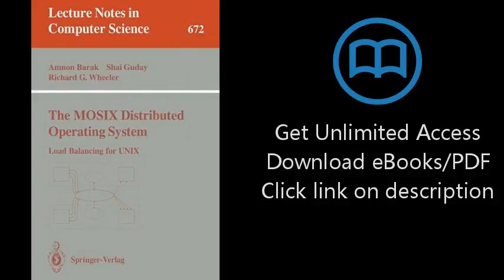Download The MOSIX Distributed Operating System: Load Balancing for UNIX (Lecture Notes in Compu PDF